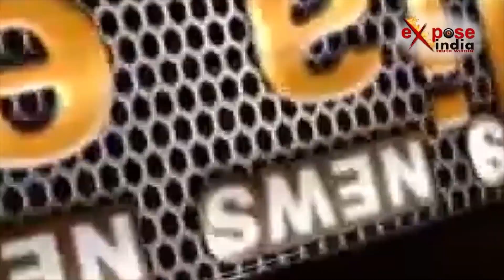चाचा बना यमराज, भतीजे की ली जान...